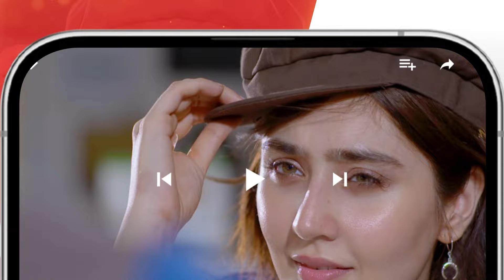Very Filmy - Episode 15 - 25 March 2024 - Sponsored By Foodpanda, Mothercare & Ujooba Beauty Cream